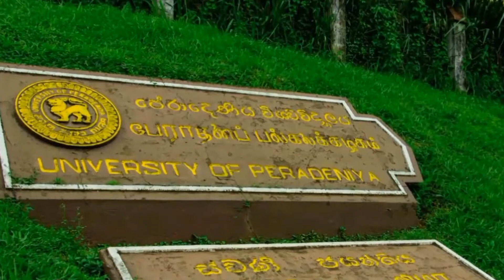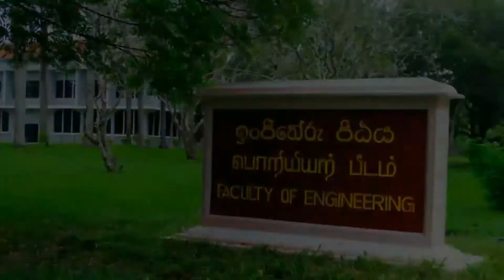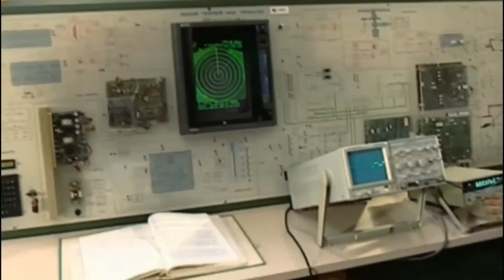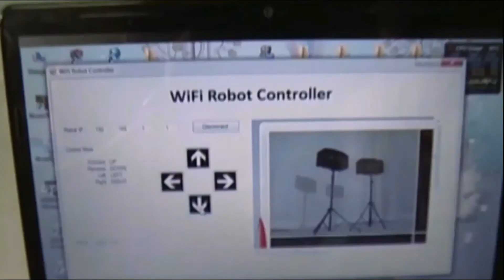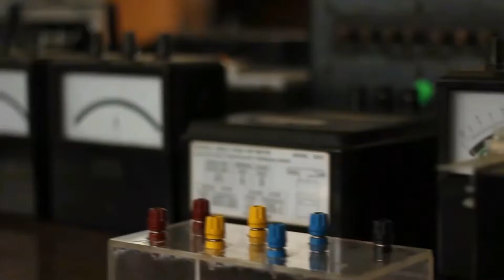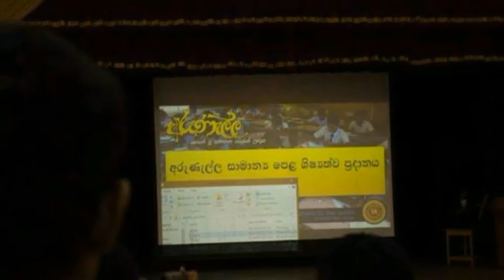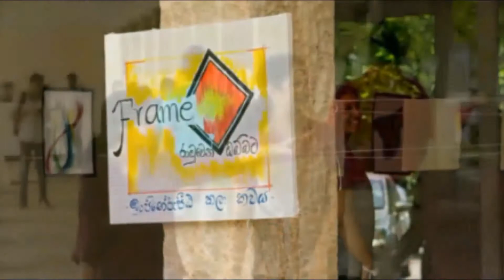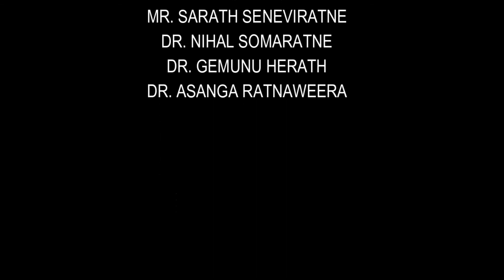Visit to Faculty of Enginnering UOP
This is a small introductory video about & what's going around in our faculty.